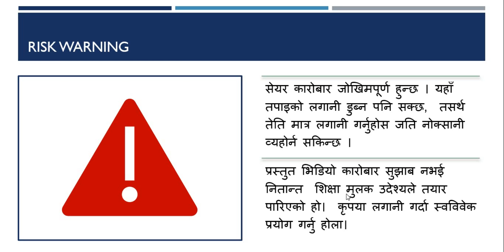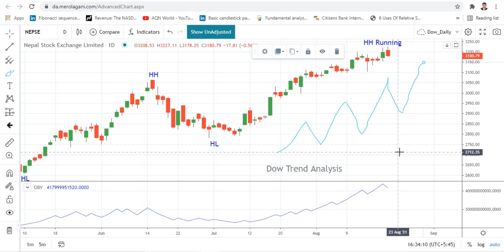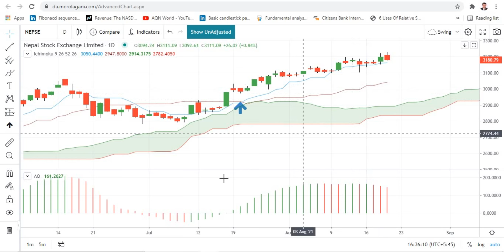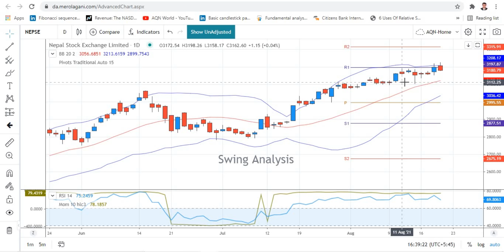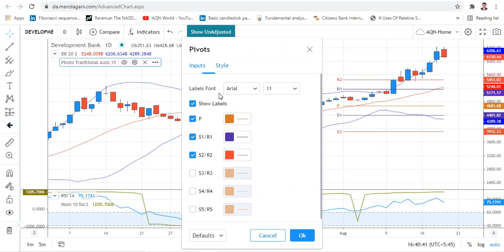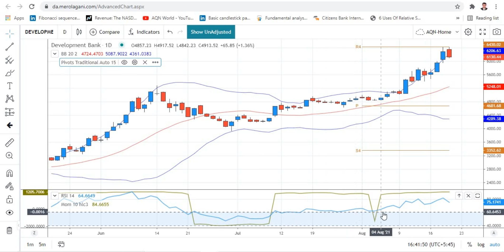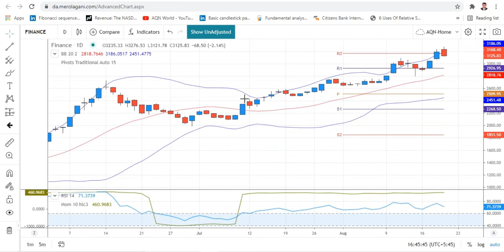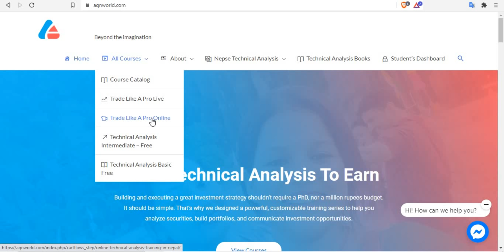Nepse Technical Analysis - Banking, Life & Non Life Insurance Look To Move Higher 8/22/2021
Nepse Technical Analysis 8/22/2021
* Immediate resistance seems at 3290 and support seems at 3050 level
* Banking begins to squeeze, looking to breakout soon
* Life & Non Life insurance setting up buy signal
* Development Bank, Finance & Hydro Power - tight your trailing stop
* Micro Finance approaches resistance again

Mine Free Pi Cryptocurrency | invitation code aqnworld